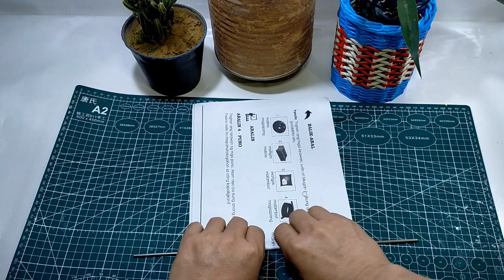FLOWER VASE with STAND | RECYCLED TIN CAN | DIY PAPER VASE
Click my Channel👇 for more videos to Watch..Thank you..
Mr.creative man